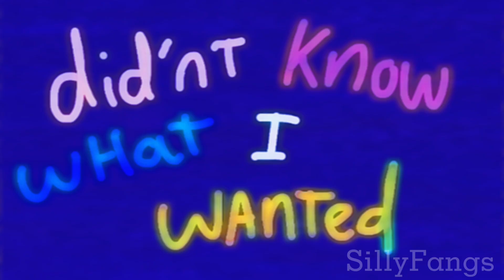MAD THIS TIME [expirimental amv. Bright colors!!]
Been obsessed with vylet ponys music again. Especially this song…

This took 1 day and i used flipaclip and capcut. 10fps GOOD NIGHT.

Also while im here… my commissions r still open 😔

Lol bai